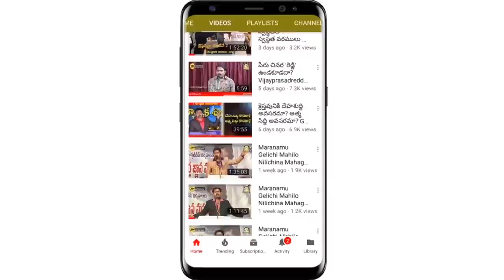వివాహాలు చేసుకోవాలనుకునేవారు తప్పక చూడవలసిన సందేశం | Vijay Prasad Anna Message